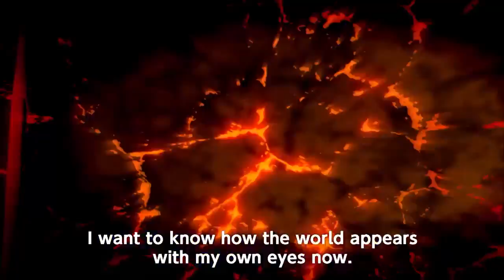Naruto SUN Storm 4 The New Age English Trailer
It will be available for xbox one, ps4 and pc.